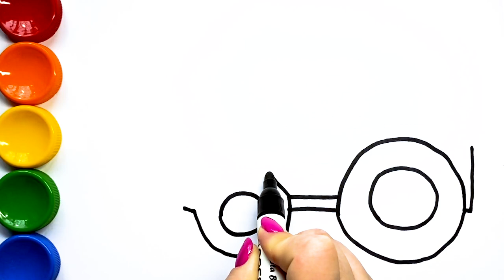Menggambar Dan Mewarnai Traktor dengan Lampiran Bucket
Traktor menggambar dan mewarnai